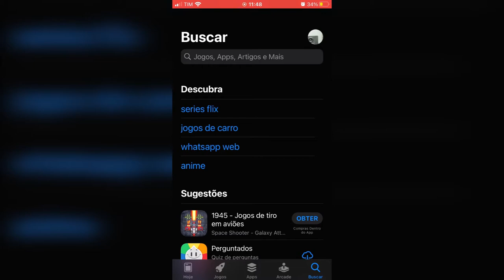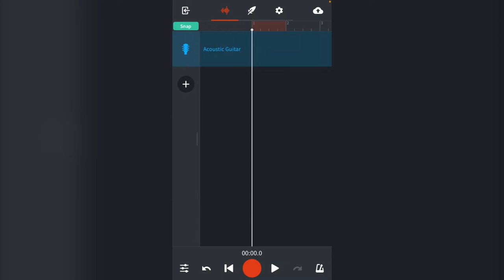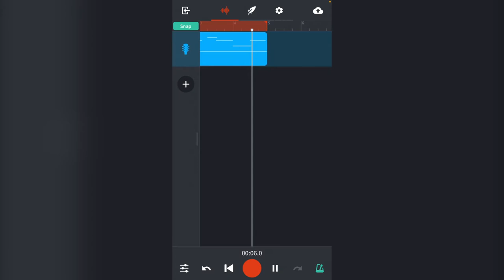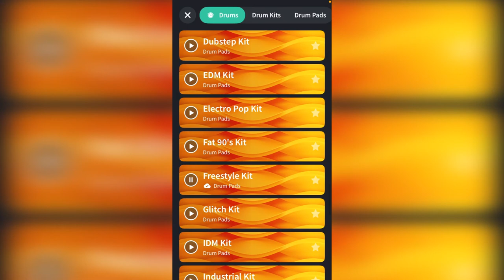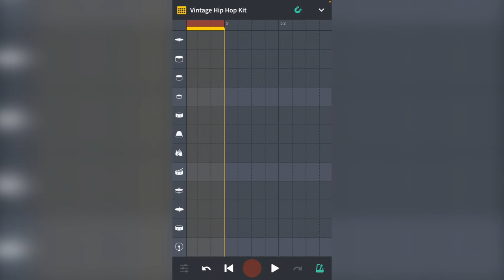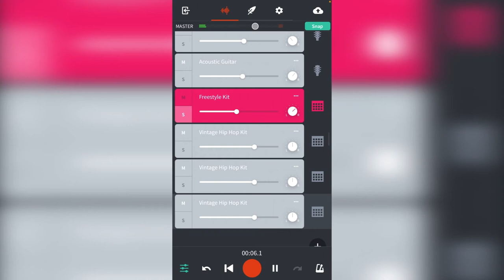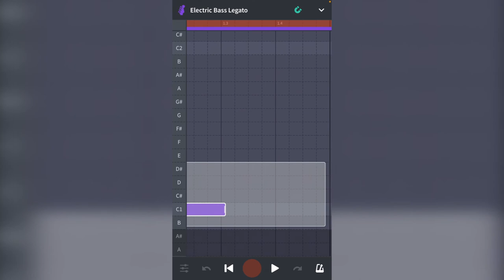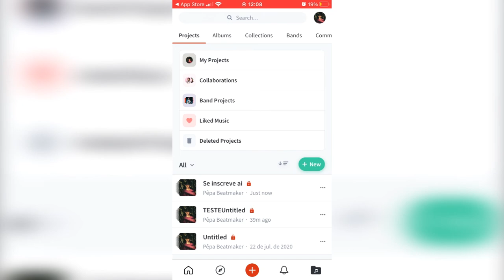O MELHOR APP PARA FAZER BEAT NO CELULAR | Produzindo no celular EP.1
Aprenda de uma vez por todas de como fazer seu proprio beat usando o celular
Nesse vídeo eu te mostro O MELHOR APP PARA FAZER BEAT NO CELULAR.
Você que não tem computador mas gostaria de fazer beats, agora chegou a hora de aprender!
Marcha!

►  Rumo a 10.000 inscritos! ATÉ DEZEMBRO DE 2021!

► COMO GRAVAR NO CELULAR
► COMO FAZER BEAT NO CELULAR
► COMO FAZER BEAT USANDO UM CELULAR
► COMO PRODUZIR NO CELULAR
► COMO GRAVAR USANDO UM CELULAR
► COMO FAZER BEAT NO CELULAR | Produzindo no celular EP.1